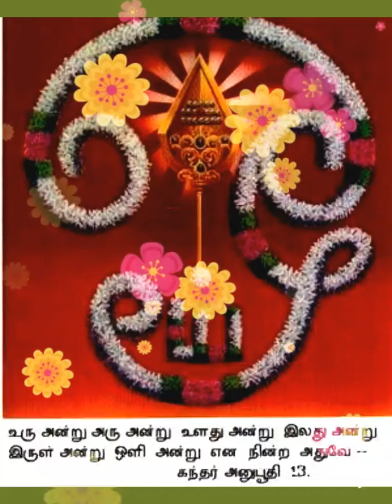என் மூச்சும் எனக்கில்லை உனக்காக முருகா அழகா குமரா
அழகு முருகனை மனமுருக  வேண்டி வழிபட்டு நம் கவலை எல்லாம் மறக்க குழந்தை முருகனை சரணடைவோம் அன்பு நேயர்களே.

பொற்கொடி ஜெய  சக்தி

வாழ்க வையகம்!
வாழ்க வளமுடன்!